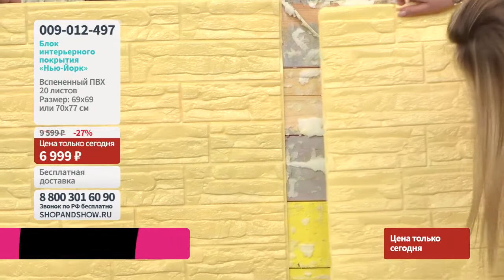Блок интерьерного покрытия «Нью-Йорк». Shop & Show (хобби)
[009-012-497] Блок интерьерного покрытия «Нью-Йорк»

Давайте дружить ;)